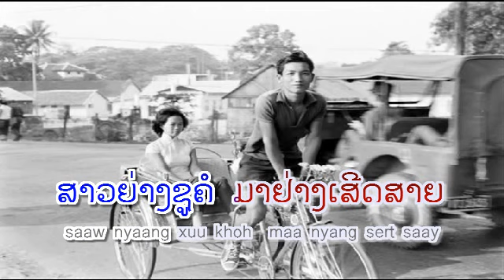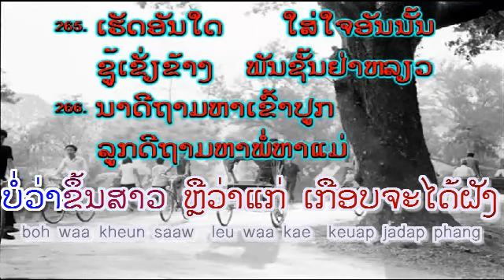ສັຕຣີສມັຍ - ຮ້ອງໂດຍ : ມ. ເມືອງໃຕ້ - Mor MEUANGTAI (VO) ເພັງລາວ ເພງລາວ เพลงลาว lao song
ເນື້ອຮ້ອງ & ທຳນອງ: ມ. ເມືອງໃຕ້
ລາວ-lamvong
ພໍເຫລືອບແລ  ຟາດສາຍຕາໄປຍັງສາມລໍໍ້